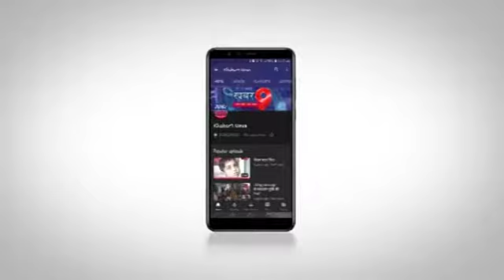भाजपा अजा मोर्चा, इंदौर करेगा पुलिस व प्रशासन का सम्मान